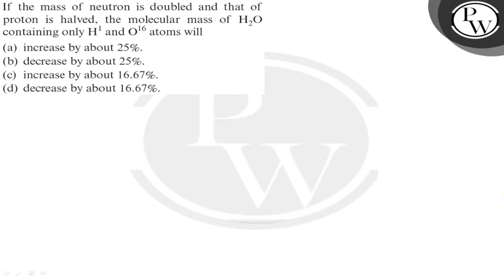If the mass of neutron is doubled and that of proton is halved, the...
If the mass of neutron is doubled and that of proton is halved, the molecular mass of \( \mathrm{H}_{2} \mathrm{O} \)
\( \mathrm{P} \) containing only \( \mathrm{H}^{1} \) and \( \mathrm{O}^{16} \) atoms will
(a) increase by about \( 25 \% \).
(b) decrease by about \( 25 \% \).
(d) decrease by about \( 16.67 \% \).